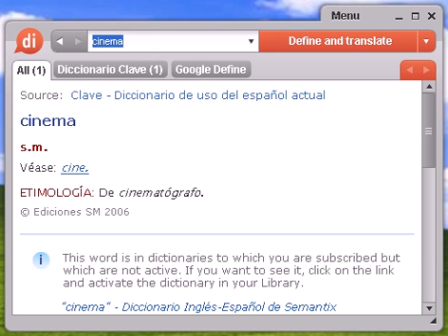Definición de cinema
cinema, diccionario, definición, significado, español, castellano, dixio